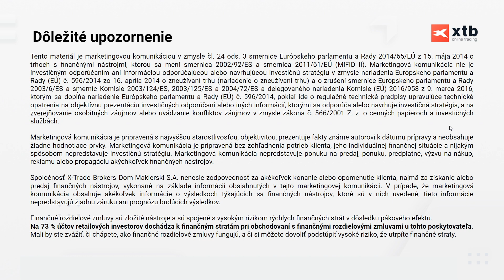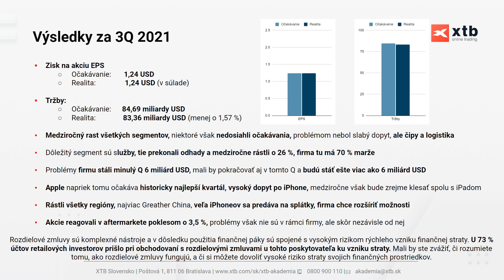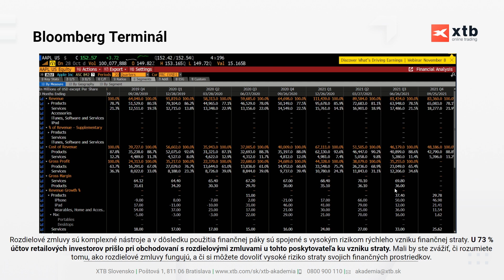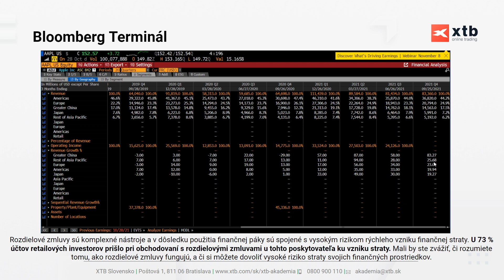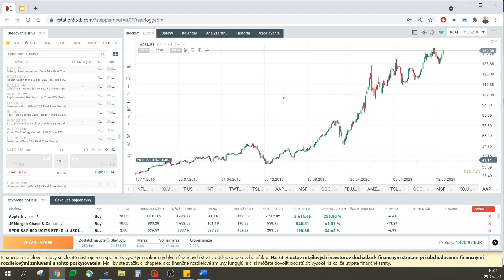Výsledková sezóna s XTB: Apple (3Q/2021)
Finančné rozdielové zmluvy sú zložité nástroje a sú spojené s vysokým rizikom rýchlych finančných strát v dôsledku pákového efektu.
Na 73 % účtov retailových investorov dochádza k finančným stratám pri obchodovaní s finančnými rozdielovými zmluvami u tohto poskytovateľa.
Mali by ste zvážiť, či chápete, ako finančné rozdielové zmluvy fungujú, a či si môžete dovoliť podstúpiť vysoké riziko, že utrpíte finančné straty.